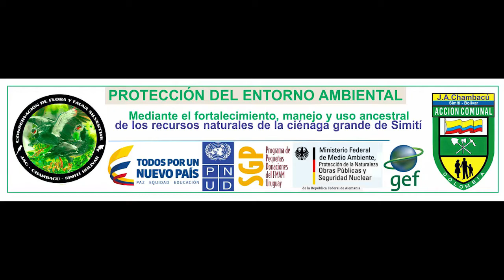chambacu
Cultura TICCA, Chambacu